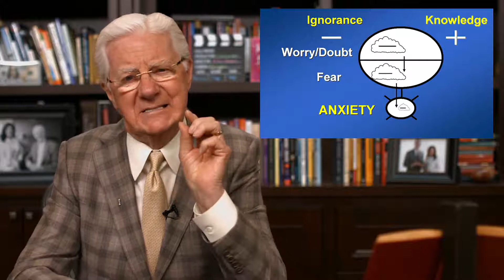How to Overcome Anxiety - STUDY and BECOME A LEARNING MACHINE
In order to overcome anxiety, you must develop faith (over fear) - both of which require you to believe in something that you can't see... Understanding breeds faith, and understanding comes from what? Learninggg. Study, learn and as Tai Lopez says, become a learning machine, and you'll develop the right level of knowledge and understanding required for you to develop the right level of confidence and faith which quite literally eradicates anxiety. I know it sounds so crazy and simple, BUT THAT'S WHAT GETS RID OF ANXIETY. Insanee. Anxiety is the result of ignorance. When you understand your divine right and you inject that understanding into your subconscious mind, anxiety dissipates, disintergrates and turns to DUST.
Join Magic in Your Mind by Sandy Gallagher, Bob Proctor and Mary Morissey to help you master the 6 Higher Mental Faculties which in turn will increase your faith and help you eradicate anxiety once and for all

Other Programs:
✭✭✭  - Bob Proctor and Sandy Gallagher's 6 Minutes to Success:

Sandy Gallagher, Bob Proctor and Mary Morrisey's Magic in Your Mind is an extremeley valuable course where you're educated and enlightened on the 6 Higher Mental Faculties -Mental Faculties that, when tapped into and utilized, allow you to experience life in a much Higher Light. By Higher Light, I simply mean in a vastly greater way. It's pretty straight forward, but it's quite unbelievable how the majority of us have never been taught these mental faculties and given information on them for what they truly are. When you start Understanding and Utilizing these Higher Mental Faculties, you move onto a much more advanced way of living and you become an overall more efficient person. Being a more efficient person means living the good life, making more money, having the opportunity to be more healthy, have better relationships and be happier and be less brought down by struggles and adversities in life. When you're not thinking and functioning from the more advanced place you were meant to, you suffer so much more miserably. Magic in Your Mind can help you and will help you eradicate that unnecessary misery. The 6 Higher Mental Faculties are:

1. Imagination - You're imagining things everyday, you want to make sure that what you imagine is helping you, and not hurting you. Plus, there's no limit to how creatively you can utilize your imagination for the attainment of any goal and desire. The more creative you are, the more success and happiness you can usher into your life in infinite ways.
2. Intuition - We're all gifted with a "6th sense" so to speak. Our intiution has answers our minds can't tell us. It's CRUCIAL that we tap into our intution and listen to it as often as possible. This can make the difference between making a huge, regrettable decision and making a decision that changes your life for the better completely. Some of the biggest mistakes in my life personally came from not trusting in my intution enough.
3. Will - Our will is like carbon steel. We have the ability to - without strenuous pain, tap into our will to move forward with any goal, any task and any desire despite how we feel or what we're experiencing in life. It's kind of insane that we posess this ability, and even moreso that a lot of us don't even realize it.
4. Memory
5. Reason
6. Perception

Join Magic in Your Mind by Sandy Gallagher, Bob Proctor and Mary Morrisey today and move onto a much Higher Level of Functioning, Thinking and Living